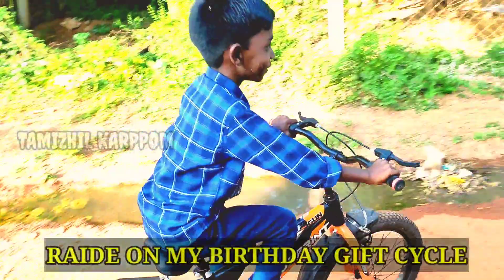Birthday video | manoj sai | in tamil | tamizhil karppom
birthday celebration

07 years boy birthday celebration
with his mom and relations
cake 🍰 cutting and birthday songs

இப்பதிவில் 07 வயது ஆண் பிள்ளையின் பிறந்தநாள் கொண்டாட்டம்
மனோஜ் அவரது அம்மா மற்றும் உறவினர்களுடன் கேக் வெட்டி கொண்டாடிய வீடியோ அவரது ஆசைக்காக பதிவேற்றியுள்ளேன்.